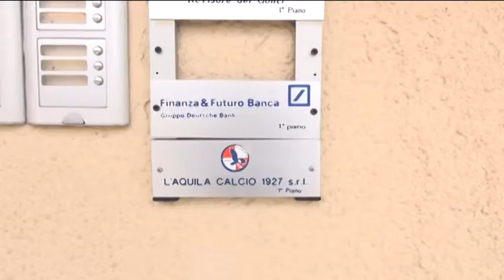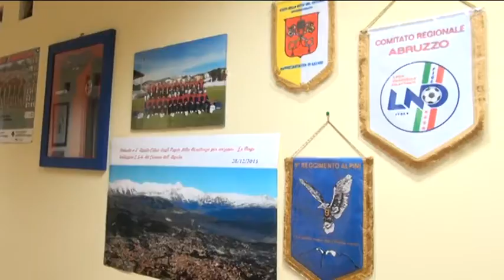TgSei L'Aquila Martedì 13 settembre 2016